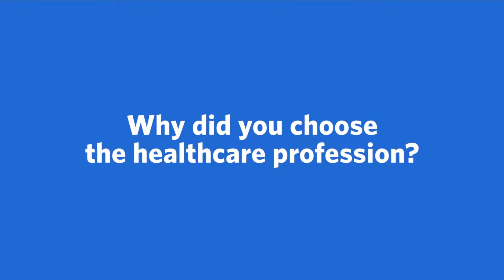Meet James Callas, MD, DABR, Diagnostic Radiology | Ascension Texas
Meet James Callas, MD, DABR, a Diagnostic Radiology provider with Ascension in Temple, TX. More conversation. More questions and answers. Ascension's care team works together to make sure you're getting the best care possible.